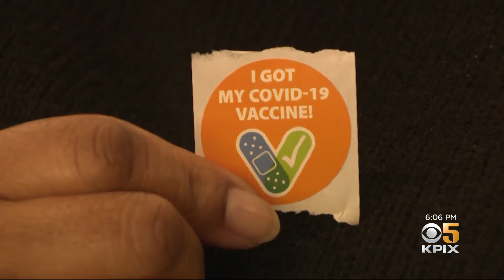San Francisco Church Offers Single-Shot COVID-19 Vaccinations to Congregants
On Sunday, a church in San Francisco began distributing the new Johnson & Johnson COVID-19 vaccine and, by helping a community of color, it is also giving hope to the rest of the state as well. John Ramos reports. (3-21-21)